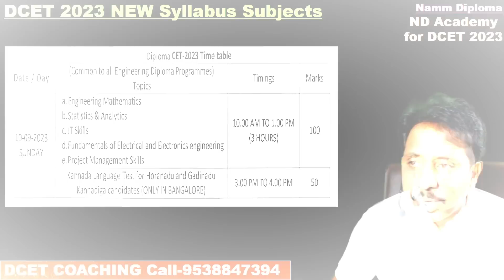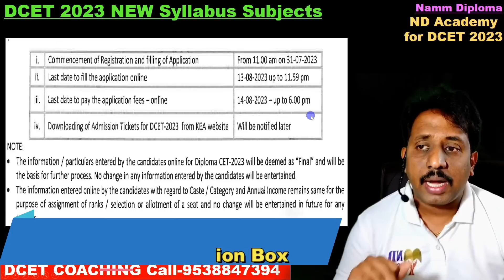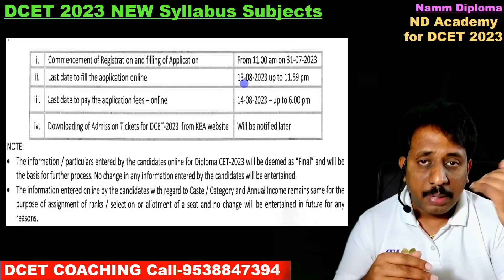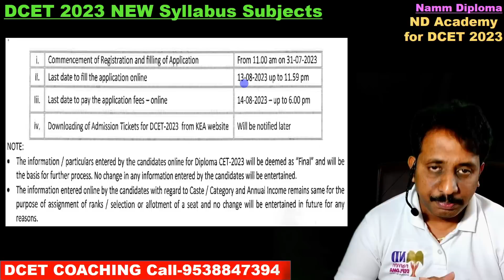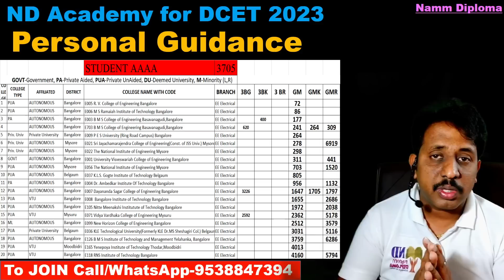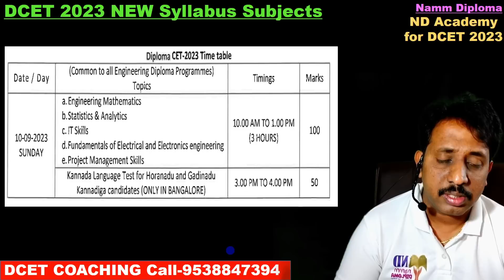DCET 2023 EXAM DATE ANNOUNCED!!! |DCET ONLINE APPLICATION |DCET 2023 Online Coaching from ND Academy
DCET 2023 Online Coaching ND Academy-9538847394
4 DAYS LIVE CLASS CAN WATCH FREELY
DAY-1:- Introduction to Matrices
DAY-2:- MATRIX multiplication
DAY-9:- What is CUTOFF RANK & SEAT MATRIX
DAY-14:-  Introduction to PMS- Project Management Skills

LINK TO WATCH FREE CLASS

App link
Opens Directly in APP

YOU WILL NOT GET ALL CLASSES FREE
JOIN NOW for 3500/- (or) 2000/-
Pay to 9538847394 & send Screen shot, Will Add to Coaching Group

ssp news
ssp news
ssp scholarship errors
SSP UPDATE
ssp management student update
ssp management
ssp updates
ssp todayupdate

ssp scholarship 2021-22
north university

college scholarships
scholarship tips